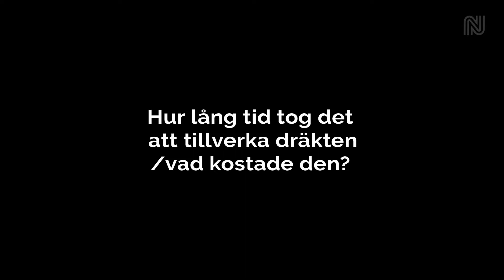Comic Con 2017: ”- Vem föreställer du?”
Under Comic Con Nordics 2017 samlades cosplayutövare från hela landet på Kistamässan utanför Stockholm. Vi på Nostalgi & Nördkultur träffade flera av dem för att få veta mer om vilka de föreställde, hur lång tid det tog att göra sina dräkter och varför de valt just den här karaktären.